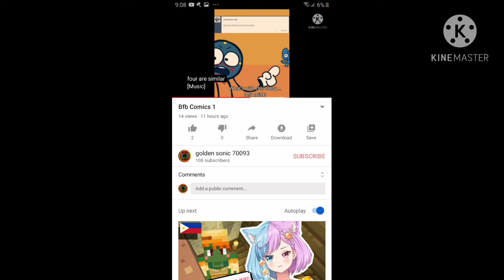Is tonys ears music? (Shitpost)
i made this up cuz it would be funny xD.